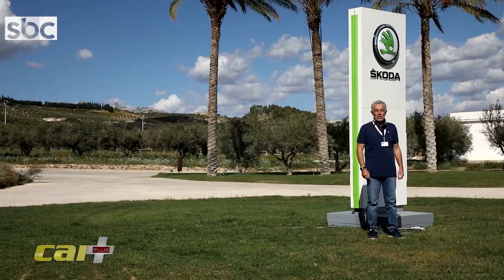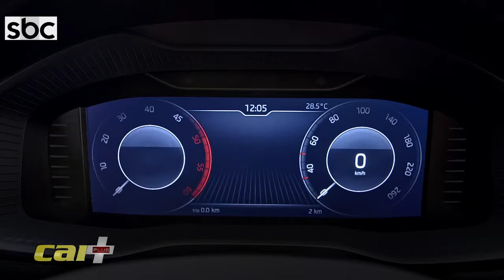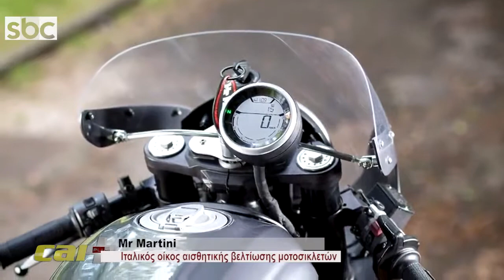CAR Plus Εκπ 2 HD | 14-11-17 | SBCTV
Το κύριο θέμα της εκπομπής είναι τα ηλεκτρικά αυτοκίνητα και το άμεσο μέλλον τους. Με προσκεκλημένους τον Δ/ντη Δημοσίων Σχέσεων της Kosmocar, κ. Νίκο Μαρτίνο και τον Δημοσιογράφο - Μηχανολόγο Μηχ/κό, κ. Τάκη Πουρναράκη, αναλύουμε τα συν και πλην της ηλεκτροκίνησης, μαζί με το αν και πότε θα επικρατήσει.
Στα άλλα θέματα της εκπομπής παρουσιάζουμε το Skoda Karoq που οδηγήσαμε στη Σικελία, τον στυλιστικό οίκο μοτοσικλετών Mr Martini και θυμόμαστε τους πρώτους αντιπροσώπους αυτ/των στην Ελλάδα, μέσα από τα κείμενα του Ηλία Καφάογλου.